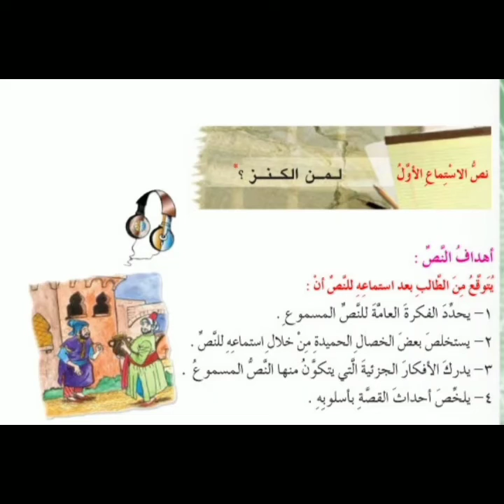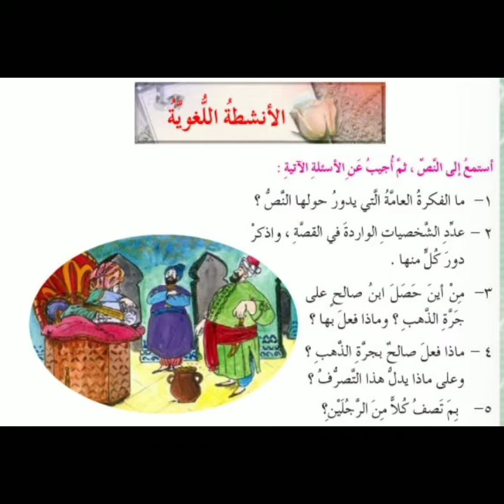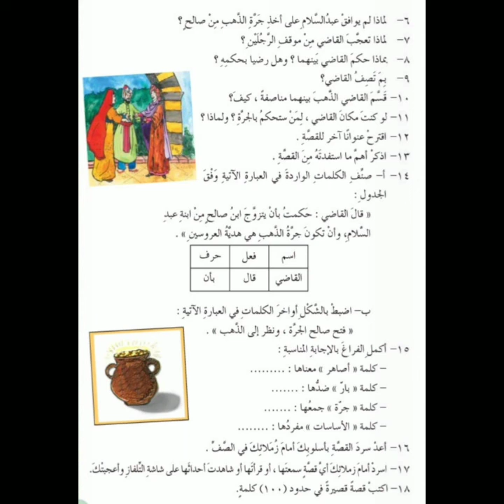لمن الكنز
نص استماع
لغة عربية الصف السابع الفصل الدراسي الاول سلطنة عمان